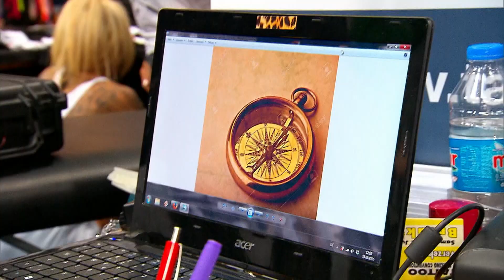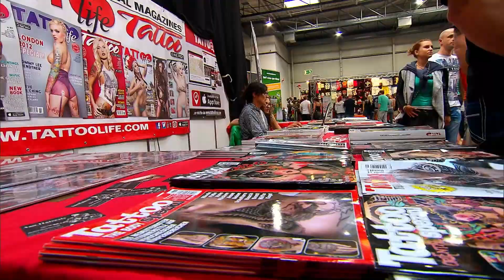Stress auf der Messe geht weiter | Tattoo-Krause | Family Stories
Es gibt Stress auf der Messe.